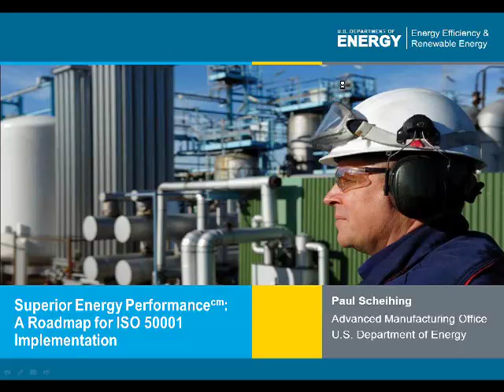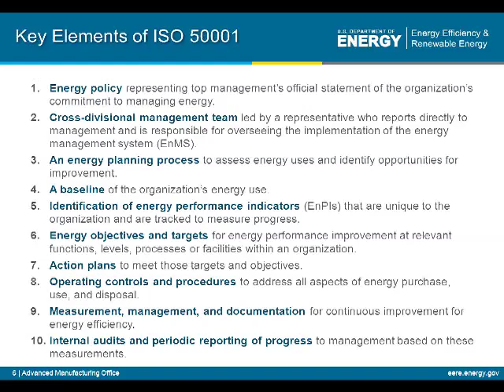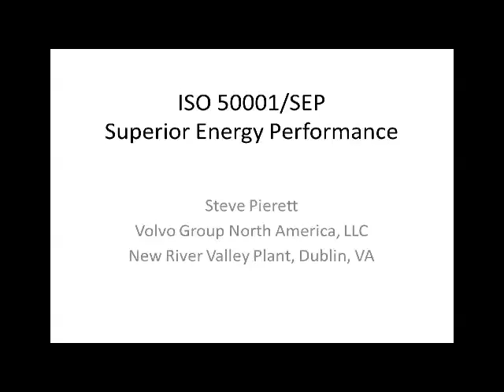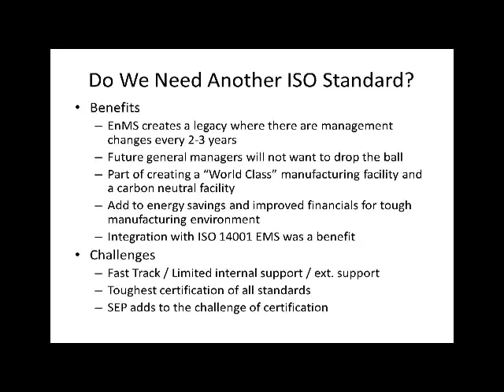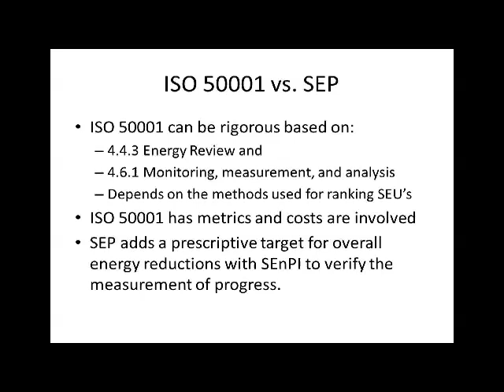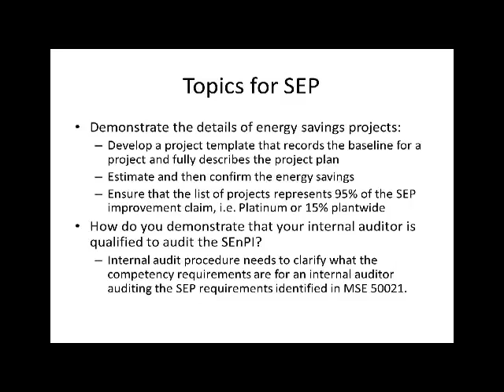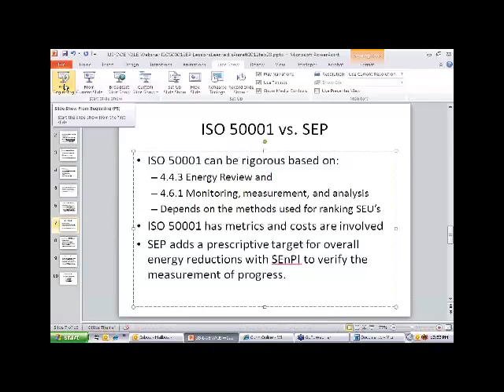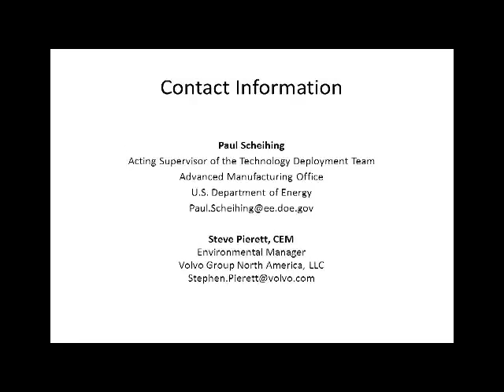Achieving Continual Energy Efficiency Improvement through Superior Energy Performance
Paul Scheihing, Acting Director of the Department of Energy’s Vehicle Technology Program, and Stephen Pierett, Environmental Manager at Volvo’s New River Valley Plant, discuss the Superior Energy Performance partnership between U.S. industry and DOE.